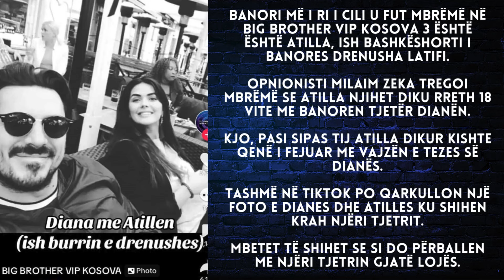E papritur! Publikohet foto e kësaj banore krah ish bashkështortit të Drenueshës jashtë BBVK!